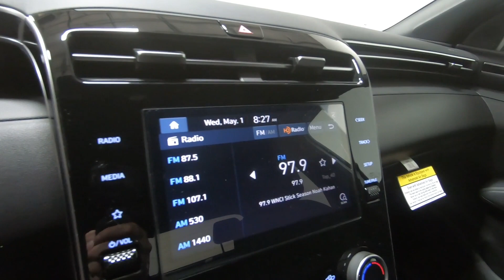New 2024 HYUNDAI SANTA CRUZ SE AWD Truck For Sale In Columbus, OH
Please visit Ricart Hyundai to view this New ATLAS WHITE 2024 HYUNDAI SANTA CRUZ SE AWD for sale near Columbus, Ohio.

Stock #: HTR1916

Description:
2024 HYUNDAI SANTA CRUZ SE AWD
New 2024 Hyundai SANTA CRUZ Truck is For Sale in Columbus, Ohio. This model has a 2.5 L engine, 8-Speed Automatic w/OD transmission, and is finished in White paint. Whatever questions you might have about this vehicle, you can be certain that our sales advisors can assist you every step of the way. On top of that, our financing experts are prepared to help you find the lease or finance option that is right for you. Find us at 4255 S Hamilton Road in Groveport, OH 43125, servicing customers throughout Central Ohio.